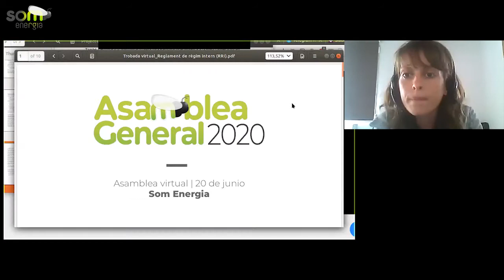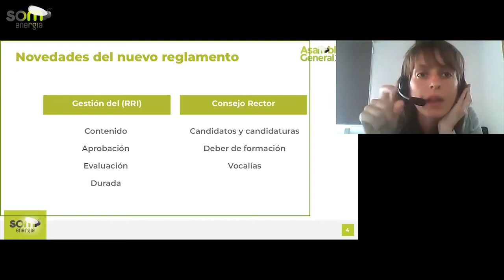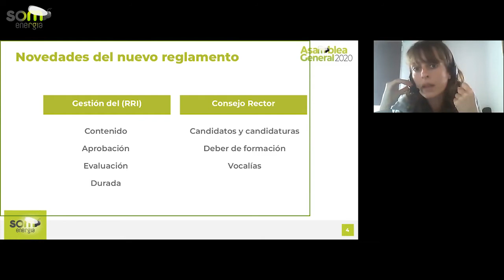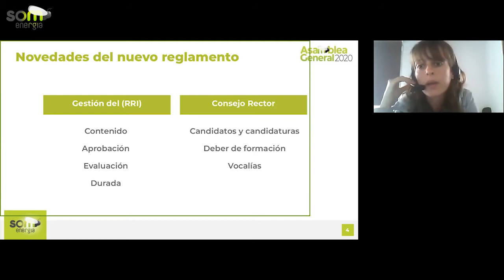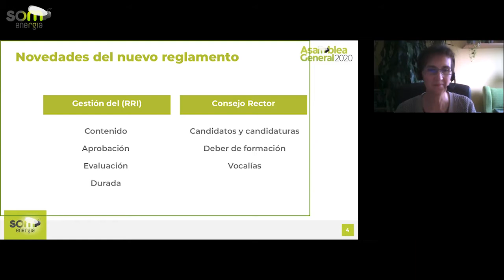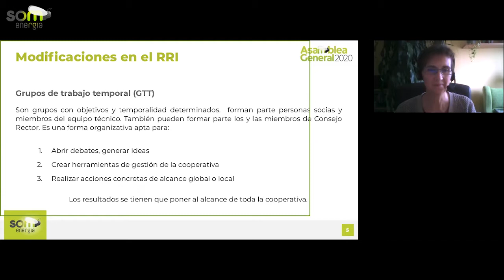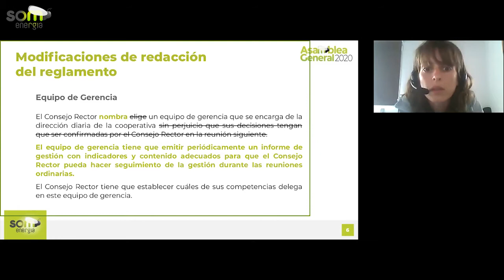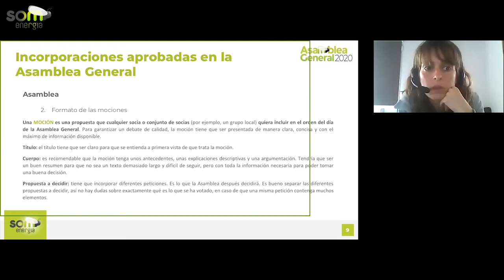Trobada prèvia a l'Assemblea 2020 - Reglament de Règim Intern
Trobada prèvia a l'Assemblea General de Som Energia 2020: presentació del punt sobre el Reglament de Règim Intern (amb el Consell Rector).